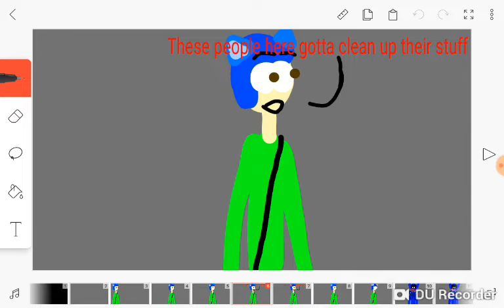Huggy wuggy giving Pho a hug (Animation)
An animation of Huggy wuggy from Poppy playtime Giving Pho a hug as pho thought he would be dead

Also I'm Going to make Pho my oc this time and use Pho in real life as Kelvinator pho in YouTube instead cause I own YouTube in real life